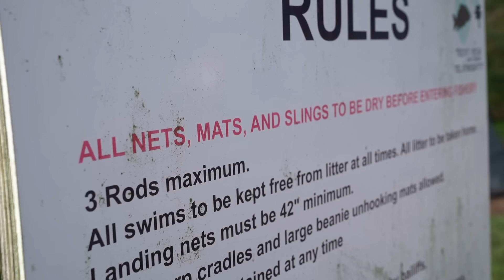Carp Fishing at Trent View Fishery- Mark Pitchers & Harry Charrington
Carp Fishing at Trent View Fishery with Mark Pitchers & Harry Charrington

We join the carpy duo LIVE in session for 48 hours at the awesome Trent View Carp Fishery in Nottinghamshire, to see how they fare against a busy, pressured lake during the autumn!